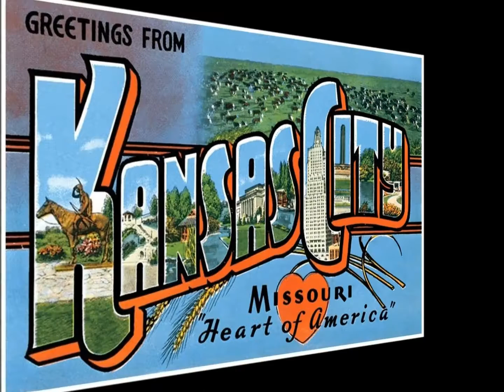1910 Fruitgum Company "KC SCOUT MIX" Indian Giver HQ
Photos of THE SCOUT in Kansas City set to music...

The Scout is a famous statue by Cyrus E. Dallin in Kansas City, Missouri. It is more than 10 feet tall, and depicts a Sioux Indian on horseback surveying the landscape. The Scout was conceived by Dallin in 1910, and exhibited at the 1915 Panama–Pacific International Exposition in San Francisco, where it won a gold medal. On its way back east, the statue was installed on a temporary basis in Penn Valley Park. The statue proved so popular that $15,000 in nickels and dimes was raised to purchase it through a campaign called "The Kids of Kansas City." The statue was dedicated in 1922 as a permanent memorial to local Indian tribes. It is currently located east of Southwest Trafficway in Penn Valley Park, which is south of downtown Kansas City.